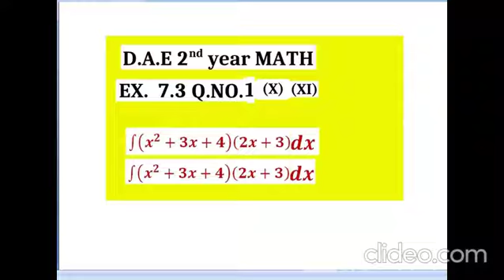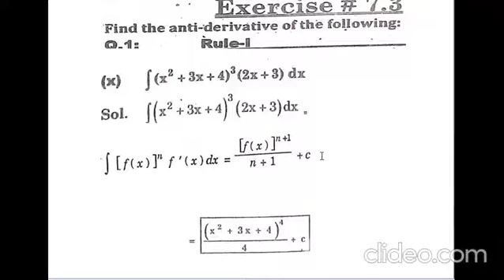D.A.E Math| Diploma 2nd year Math | integration |Derivatives | function And Limits